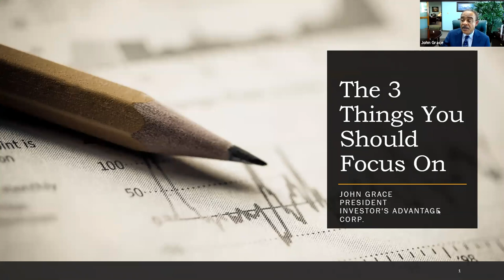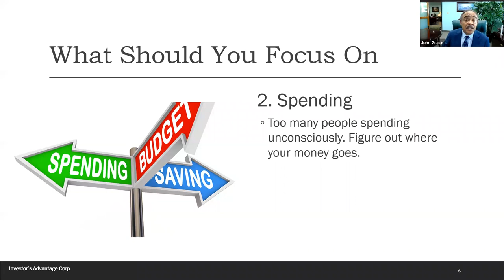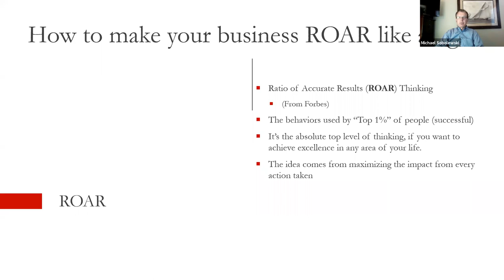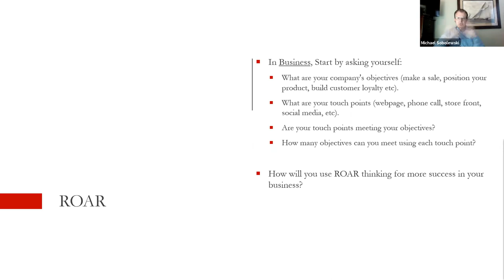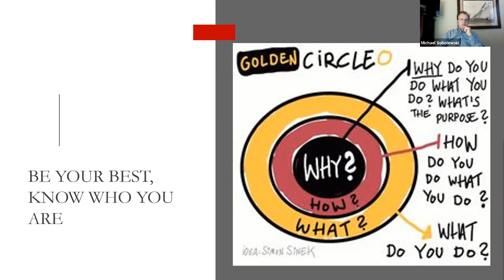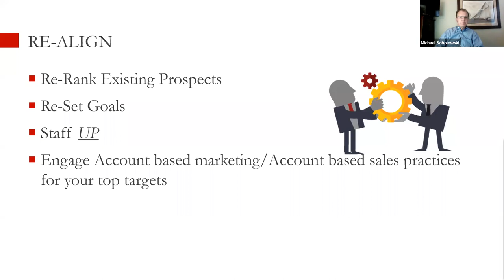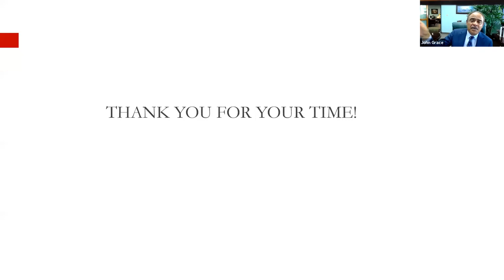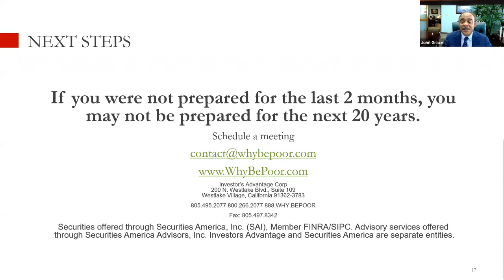How to Make Your Business ROAR Like a Tiger!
In our recent Wednesday Webinar, Michael Sobolewski, CEO, & Trusted Advisor of Kinetic Business Planning, addresses, “How to Make Your Business ROAR like a tiger!” As a business coach to businesses with $20 million in annual revenue, Michael builds & leads high performing sales & operations organizations for small & mid-size companies. John talks about how you may keep your assets intact no matter what might happen, followed by Michael's strategies for achieving this top-level of thinking. Recorded at 3:00 pm, PT, Wednesday, May 27th, 2020, Michael shows you how the top 1% live their lives in a way that is hardly understood by most people. Which makes it less practiced. It’s the absolute top level of thinking, for those who are determined to achieve excellence in any area of your life.